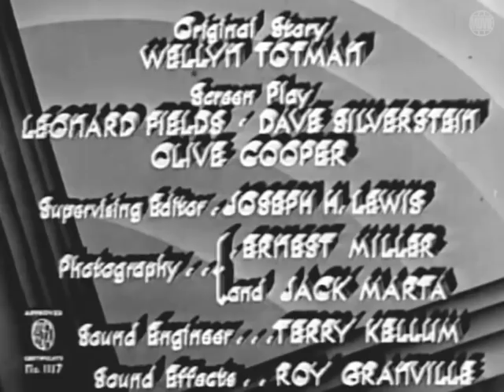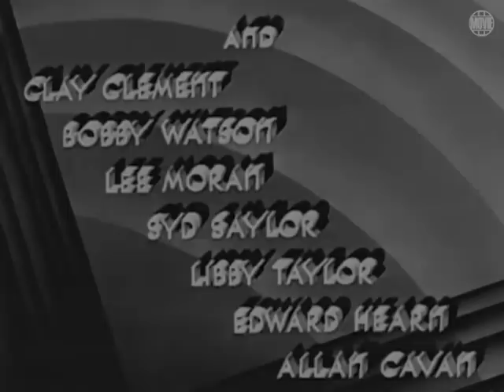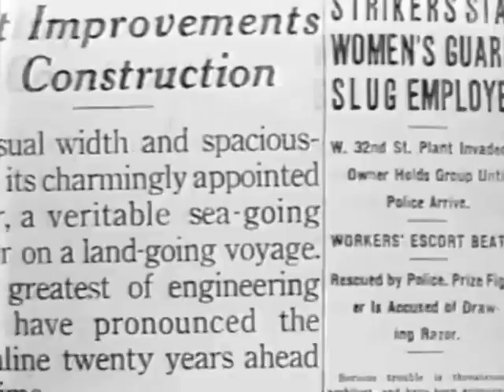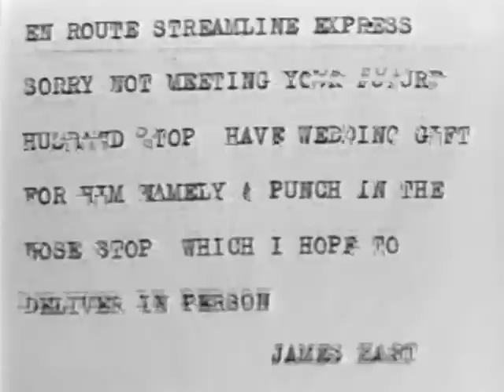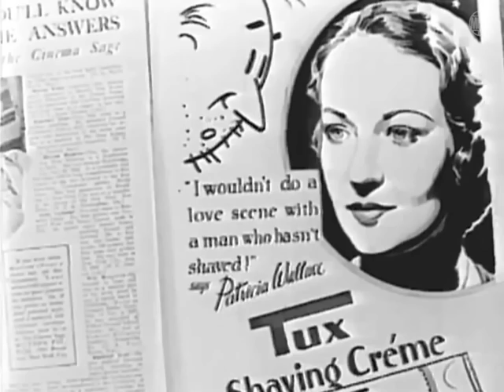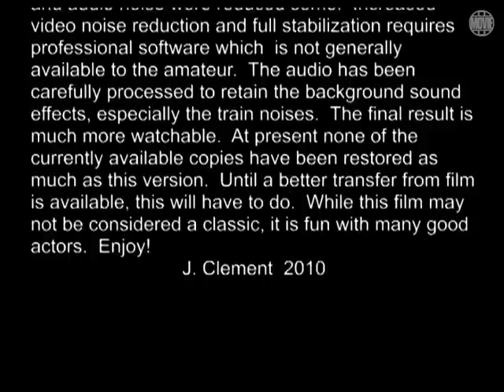Streamline Express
Patricia, the Broadway star, leaves the new show produced by Jimmy Hart who is in love with her. She runs off to California with the wealthy Freddy to get married. Jimmy found out that Patricia and Freddy will be taking the „Streamline Express" which he boards as well. There he gets involved in a diamond theft and is even falsely assused to be the thieve. Finally, Pat comes to her senses and offers a conclusion to the mystery of the missing diamond.